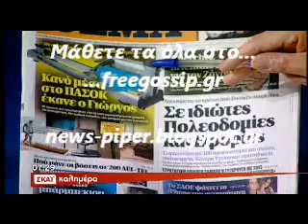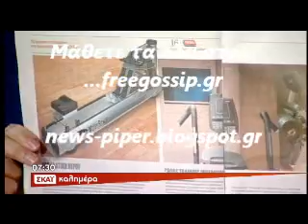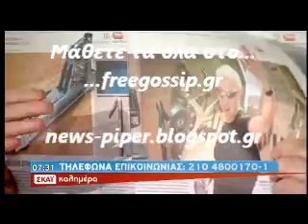Κανο μεσα στο ΠΑΣΟΚ έκανε ο Παπανδρεου